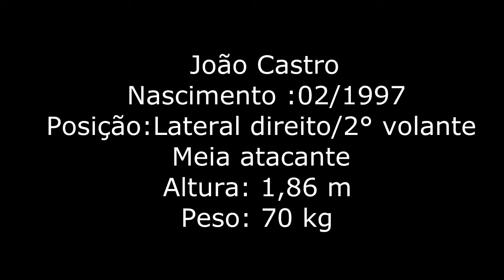JOAO VICTOR LAT DIREITO 2° VOLANTE MEIA ATACANTE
EQUIPES:

- Club Polideportivo Cacereño, SAD ( Espanha - 2016 )
- Seleção Zico (2015 )
- Vasco da Gama (2015)
- Fluminense (2014)
- Corinthians (2014)
- Seleção Zico (2014)
- Seleção Zico (2013)
- Seleção Zico (2012)
- Tigres do Brasil (2012)

Caracteristícas técnicas (Technical characteristics):

- Espírito de equipe e lutador (Team spirit and fighter).
- Ótima visão de jogo e distribuição de jogadas (Great sense of play and distribution moves)
- Ótima velocidade nas jogadas e raciocínio rápido para finaliza-las (Optimal speed and quick wit thrown in to finish them).
- Ótima potência em chutes de direita a longa distância (Great power kicks in from the right distance).
- Facilidade em dribles (Ease of dribbling).
- Ótimo entendimento na preleção do Técnico e comissão técnica (Good understanding of the lecture Technical and coaching staff).

Campeonatos e Torneios conquistados (Leagues and Tournaments won) :

- CAMPEÃO Melbourne Friendship Cup na Austrália - 2013
- Copa GRANDE MURALHA DA CHINA - 2012 ( 1º Lugar Invicto - 1º Unbeaten placement)
- Copa ZICO - 2012 ( 1º Lugar - 1º Place)
- Copa da Amizade - 2012 ( 3º Lugar - 3º Place )
- Taça RIO - 2008 ( 3º Lugar - 3º Place )
- Taça RIO - 2006 ( 3º Lugar )